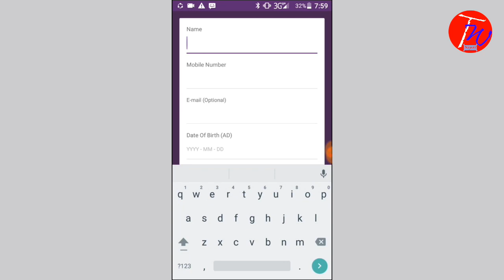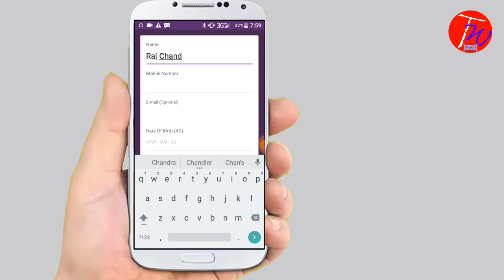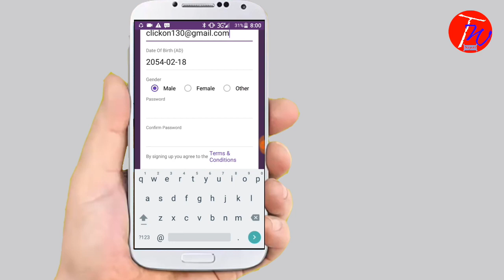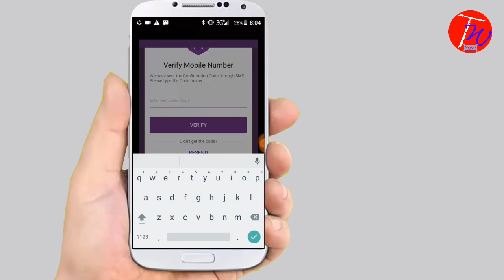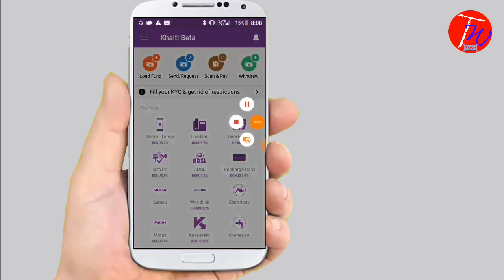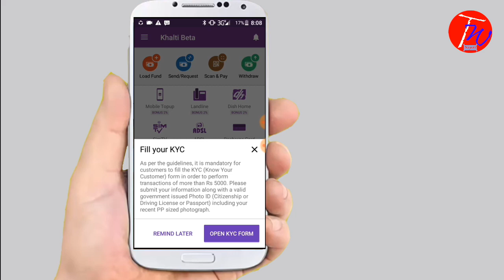How to create khalti account in 5 minutes | TechworldNepal (Nepali)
Hello Frriends... Welcome to TechWorldNepal.
How_to_create_Khalti_account_using_mobile_phone_#TechWorldNepal
download Khalti App from playstore!!!
Khalti Digital Wallet a gateway to transfer money .
Check It out!